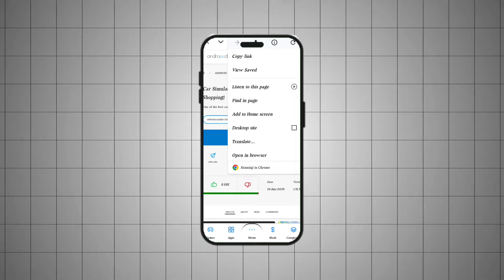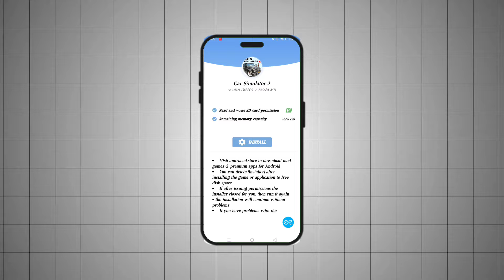HOW TO BUY ALL PAID CARS / FREE / IN CAR SIMULATOR 2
Car simulator mod apk all cars unlocked
Car simulator 2 mod apk unlimited money
How to unlock all cars in car simulator 2
Car simulator 2 mod premium unlocked
Car simulator 2 mod all house unlocked
How to unlock all paid cars in car simulator 2
car simulator 2 mod apk latest version
Car simulator 2 mod all cars unlocked
How to buy paid house in car simulator 2 for free